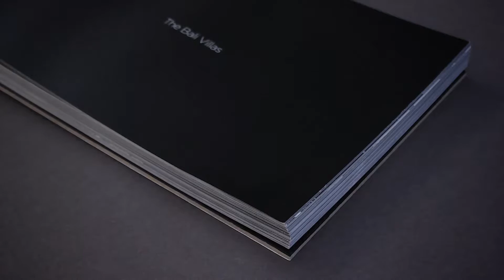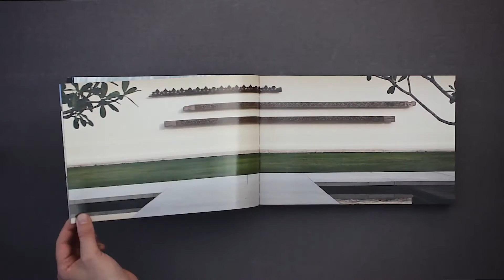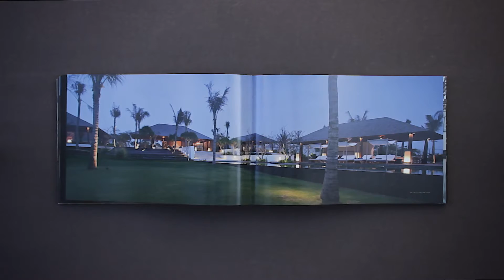The Bali Villas. Bedmar & Shi / Oscar Riera Ojeda Publishers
Perched on the spectacular southwest coast of Bali, this award winning villa by Bedmar & Shi is Ernesto Bedmar’s long awaited first project on the island that has so inspired his successful career. The exquisitely designed villa was given the name The Jiva Puri, where “Jiva” in Hindu religious texts denotes the immortal essence of a living organism or being and “Puri” in Sanskrit refers to a palace or large dwelling. Although highly contemporary in expression, the design is intrinsically linked to the built history of the island and shows a deep understanding of traditional Balinese architectural concepts and their relationship to the landscape. Featuring a foreword by Darlene Smyth that puts The Jiva Puri into context before taking the reader on a detailed tour of every pavilion, and sumptuous photography by Albert Lim, the monograph also includes comprehensive plans, elevations, and details to give a fully rounded view of a villa complex that has set new standards of subtle architectural brilliance on the island.